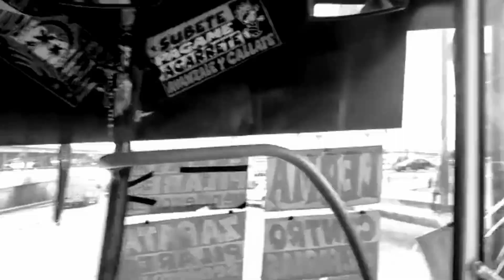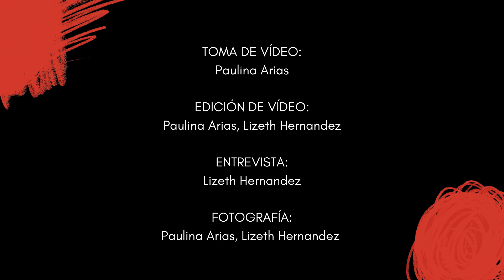"Calle sin espacio" / 6to. Festival Universitario de Cortometrajes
6to. Festival Universitario de Cortometrajes Miradas de las Ciudades Mexiquenses 2023 “Las Mujeres y la Ciudad”
Organizado por la FES Acatlán y la Secretaría de Desarrollo Urbano y Obra del Edomex.

Título del Corto: "Calle sin espacio"
Créditos:
Hernández Ruaro, Lizeth
Arias Azpeitia, María Paulina

Universidad: Universidad Autónoma Metropolitana Lerma